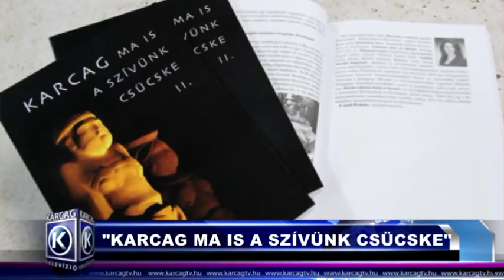Nagykunsági krónika 20180920